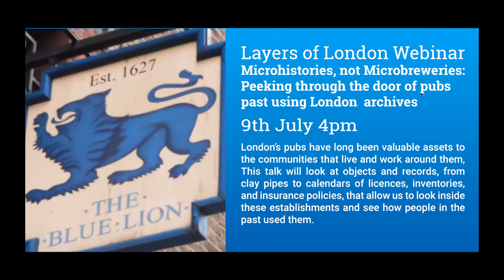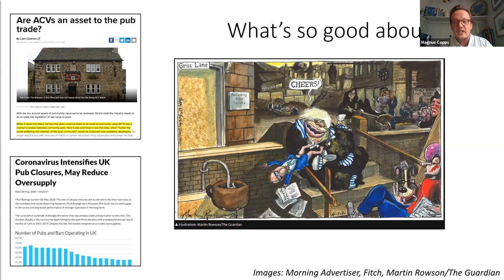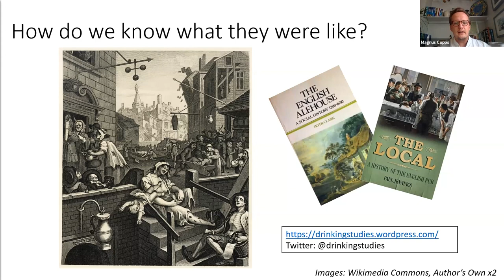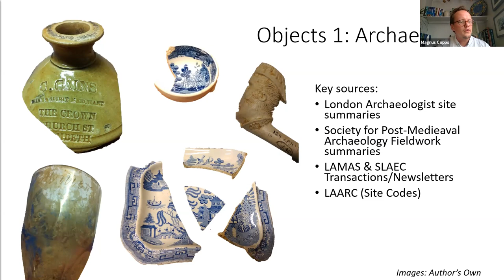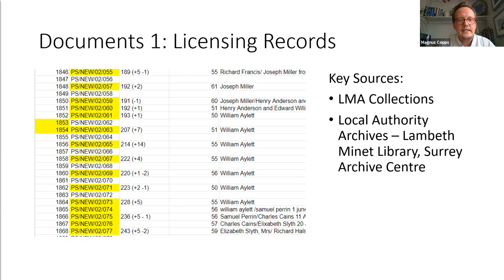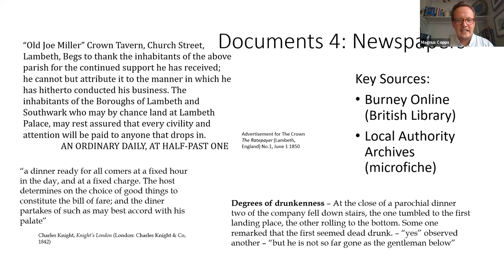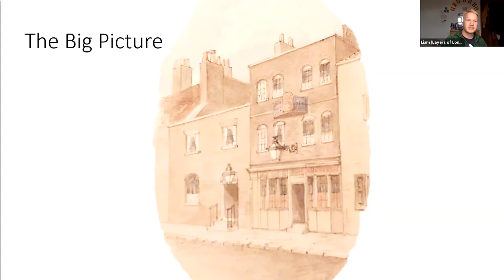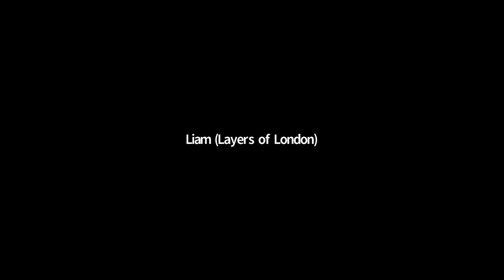Layers of London Webinar: Microhistories not Microbreweries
In this webinar Magnus Copps of MOLA introduces us to his in depth research into the history of the Crown, a pub that existed in the 19th century! London's pubs have long been valuable assets to the communities that live and work around them. This talk will look at objects and records, from clay pipes to calendars of licences, inventories and insurance policies, that allow us to look inside these establishments and see how people in the past used them.